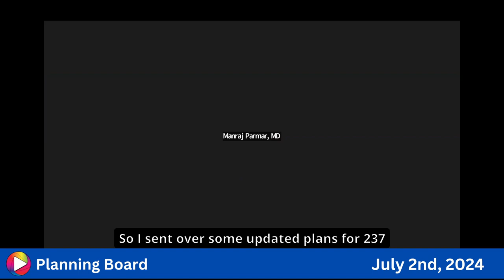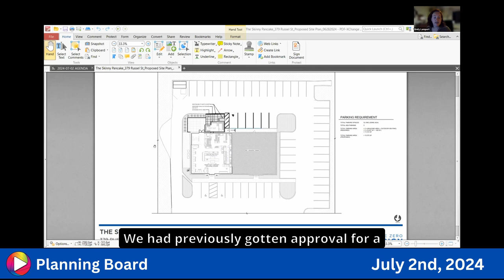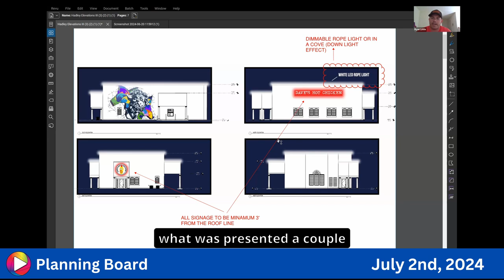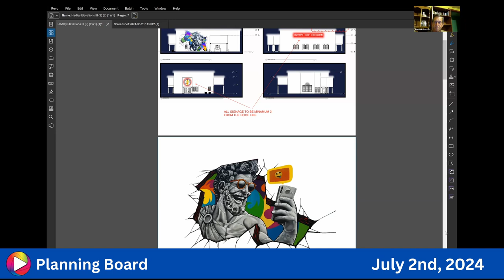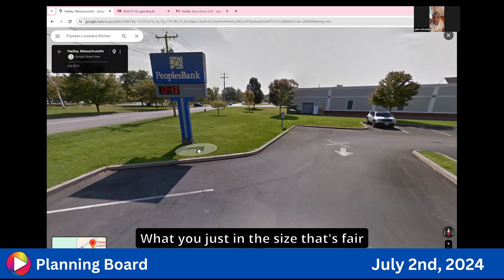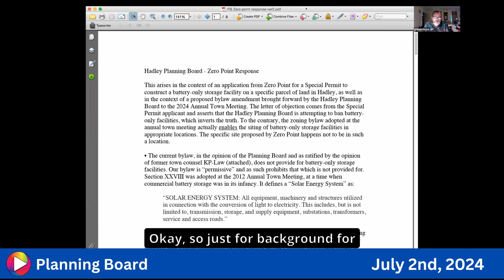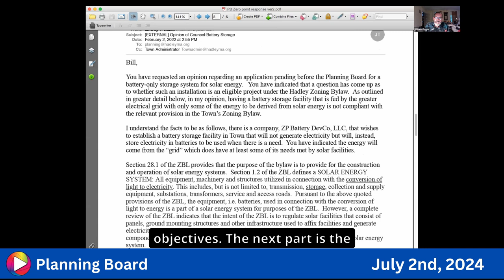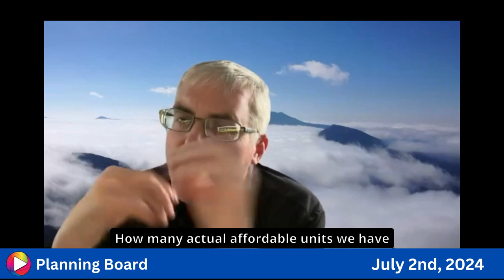Planning Board: 7-2-24